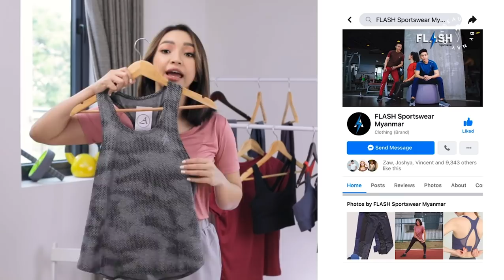Sportswear Haul with Amazing Sportswear Myanmar | Nay Chi Oo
🎧 Music by - Mario Ayuda - The Sun Pablo IV - Waiting II Be

                     @beautybynaychi (I’ve got two accounts ☺️)

Hi, guys! 🌶
Welcome back to beautybynaychi’s Youtube Channel ♥️

Today, I’m doing another shopping haul vlog for you guys. This time, it’s mainly for sportswear & active wears. I recommend Amazing Sportswear for this because it has really good quality one with fair price for all kinds of sportswear. 💪🏻💙